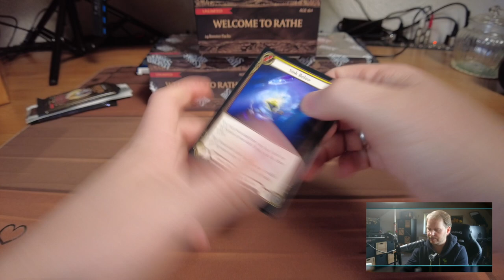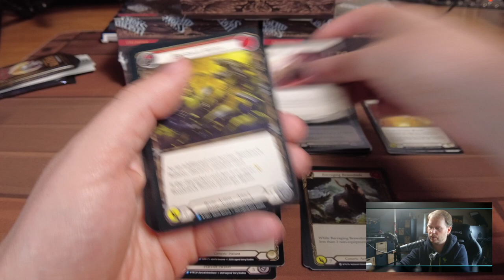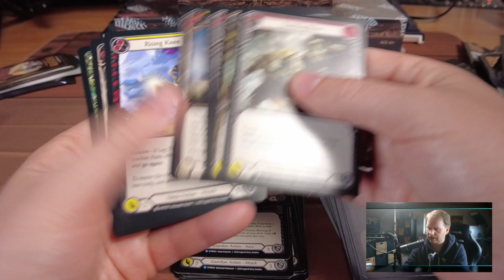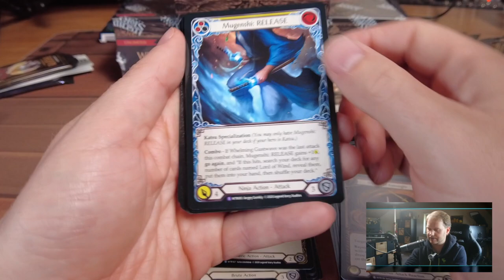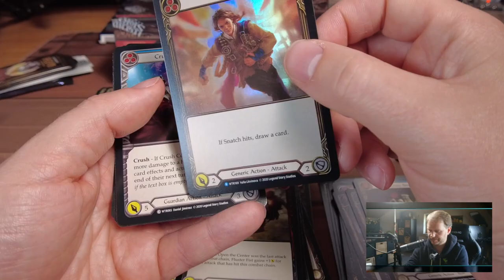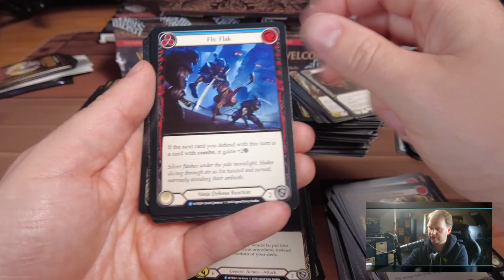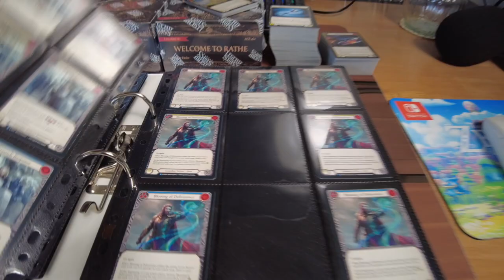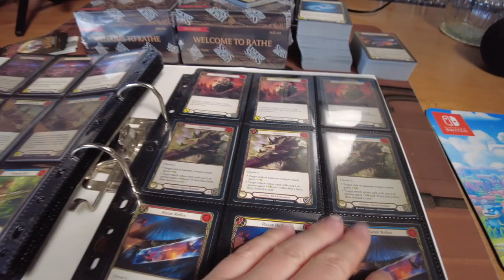2 Displays: Wie komplett ist die Sammlung? 🤪🤯 | Flesh & Blood Vlog #2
Ist es vielleicht sinnvoller Cases, als Displays von Flesh and Blood zu öffnen? Ich will es herausfinden und starte damit meinen FAB-VLOG - Verbesserungen an Bild und Ton gibt es auf dem Weg. Viel Spaß. Feedback erwünscht. :)